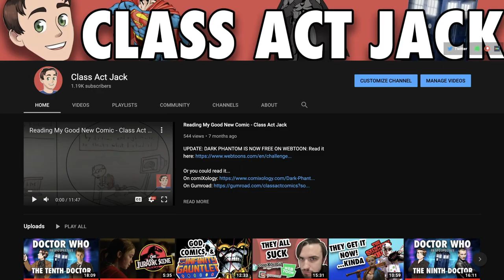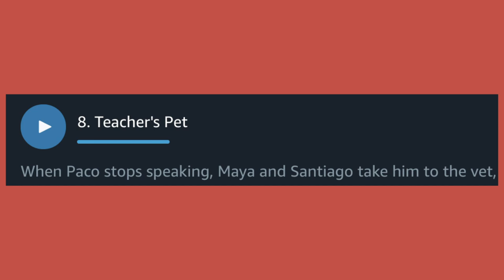Does Anybody Remember Maya & Miguel?